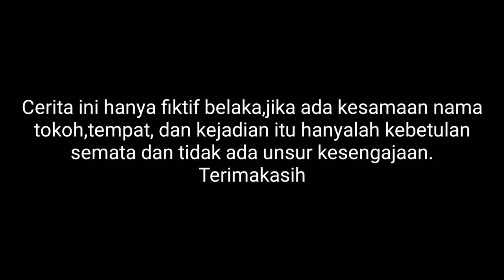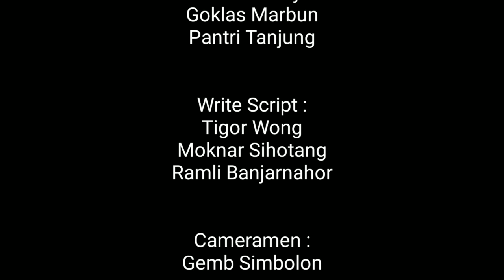DONGAN PANGOLAH - FILM BATAK TERBARU